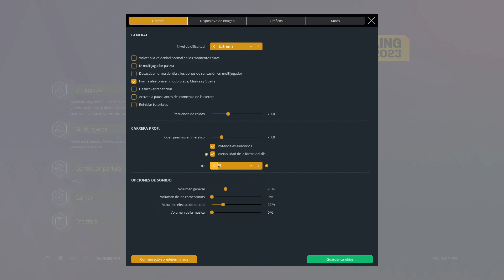JAI HINDLEY | PRO CYCLING MANAGER 2023 | TOUR DE FRANCIA 2023 | ETAPA 5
En el vídeo de hoy rememoramos la victoria de Jai Hindley en la quinta etapa del Tour de Francia de 2023.